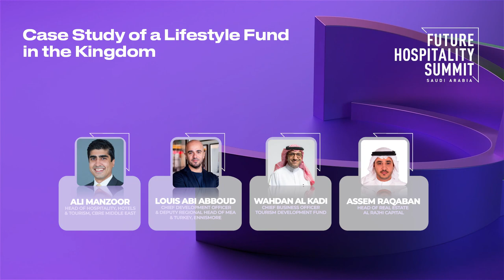Case Study of a Lifestyle Fund in the Kingdom | FHS Saudi Arabia 2023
MODERATOR
Ali Manzoor
Head of Hospitality, Hotels & Tourism, CBRE Middle East

Louis Abi Abboud
Chief Development Officer and Deputy Head of Middle East, Africa & Turkey, Ennismore

Wahdan Al Kadi
Chief Business Officer, Tourism Development Fund

Assem Raqaban
Head of Real Estate, Al Rajhi Capital